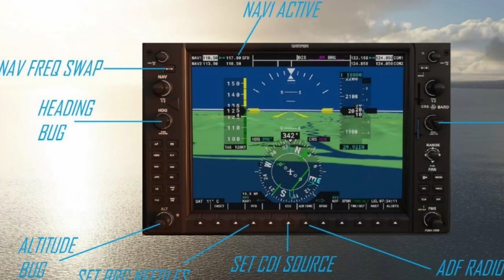A Breathtaking Departure from Budapest Airport | Aerial Marvels Unveiled!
Welcome aboard as we take you on a breathtaking journey from Budapest Airport, soaring into the skies with a departure and takeoff that promises unparalleled views of this magnificent city. 🇭🇺

Timestamps
00:00 Intro
00:08 Sponsor FSAcademy
01:09 Departure

The Hardware:
- Windows 10 Professional
- 9th Generation Intel® Core™ i7 9700 Processor
- 32 GB RAM